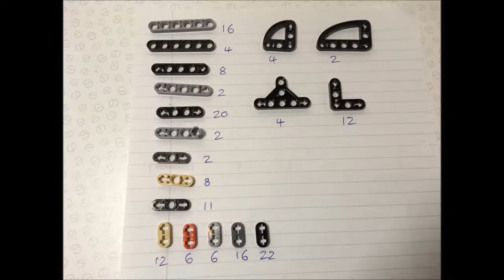Lego Technic Ferrari Dino 246 with Photo Instructions